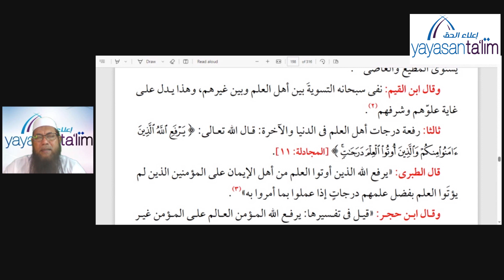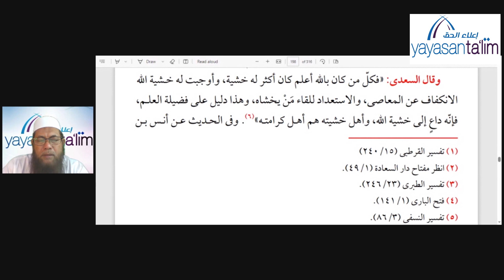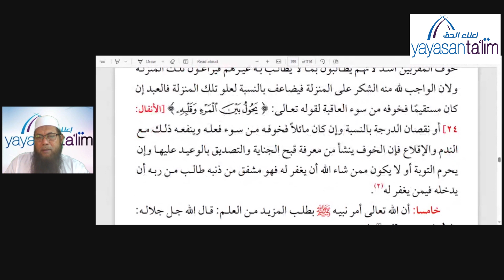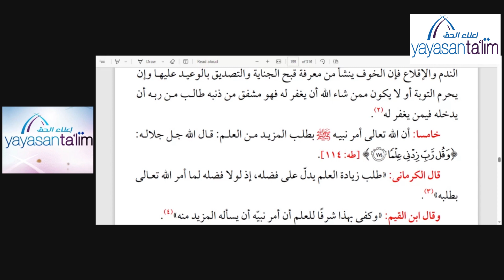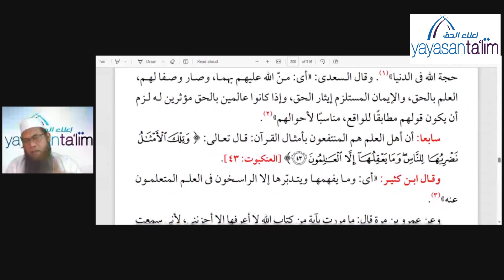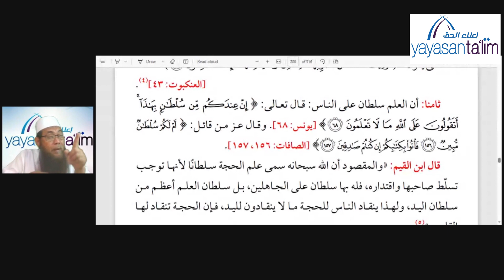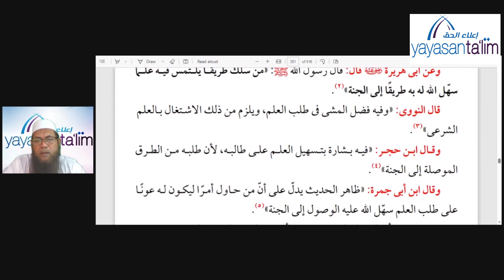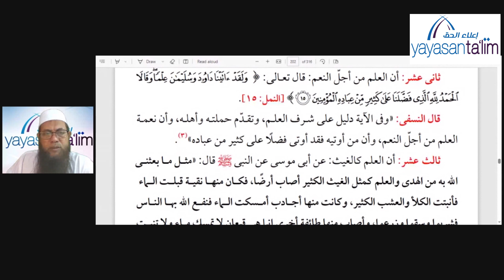Yayasan Ta'lim: Keberkatan dalam Amalan Soleh (Kelas 35) [01-08-2023]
Kelas ini akan membincangkan tentang "Keberkatan dalam Amalan Soleh". Kelas ini ganti kelas "Dosa dosa yang Dipandang Remeh" yang Ustaz Azzahari Murad (hafizahullaah) sudah habis mengajar.

Kelas Keberkatan dalam Amalan Soleh oleh Ustaz Azzahari Murad (hafizahullaah).

Setiap hari Selasa, 10:00 pagi - 11:20 pagi di Yayasan Ta'lim, Taman Tun Dr Ismail, KL.

Bermula pada 01March 2022.

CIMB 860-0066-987